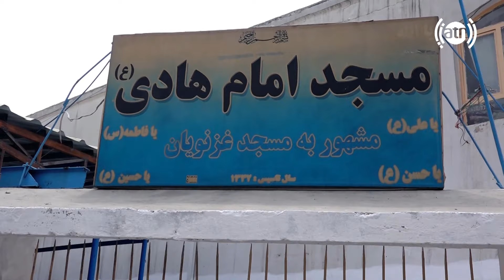گزارش ویژۀ همایون افغان از منطقۀ کارته سخی - بخش دوم